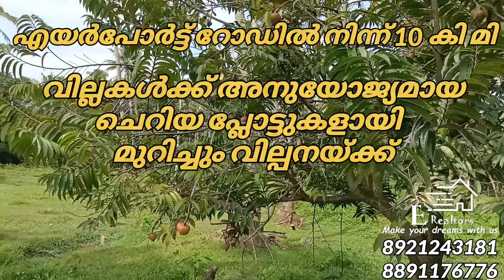3.5 acre for sale at Puthenvelikkara/സെന്റിന് 1 ലക്ഷം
പറവൂർ പുത്തൻവേലിക്കരയിൽ പുത്തൻ പള്ളിക്ക് ഈ 3.5 ഏക്കർ സ്ഥിതി ച്ചെയ്യുന്നത്.

വില്ലകൾക്കായി ചെറിയ പ്ലോട്ടുകളായി മുറിച്ചും വിൽക്കപ്പെടുന്നതാണ്.

എയർപോർട്ട് റോഡിൽ നിന്ന് 10 കി മി മാത്രം ദൂരമാണ് ഈ പ്ലോട്ടിലേക്കുള്ളത്.

For more details:
E Realtors
Ernakulam

കേരളത്തിലുടനീളം വീടുകളും സ്ഥലങ്ങളും വിൽക്കുന്നതിനും വാങ്ങുന്നതിനും ഞങ്ങളുമായി ബന്ധപ്പെടുക.